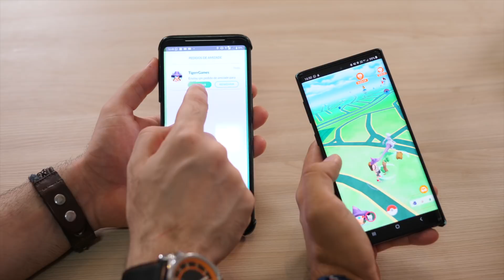Como Fazer PIZZA de CALABRESA e MUÇARELA em Formato de POKÉBOLA do POKÉMON!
Nesse vídeo eu e o Tiger vamos ensinar a fazer uma pizza de calabresa e muçarela em formato de pokébola da franquia Pokémon, uma receita bem nerd e geek. A receita está no próprio vídeo 🍕